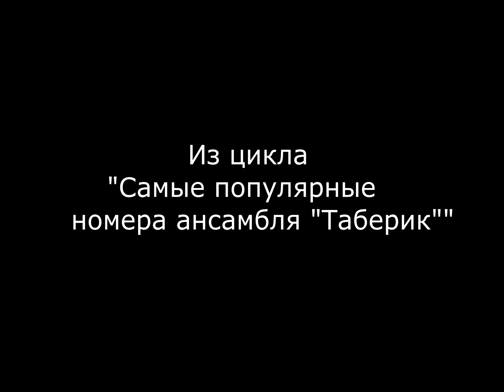Таберик: Немецкая полька ("Как это было")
Детский Творческий Театр Таберик (Бишкек, Кыргызстан). Цикл серий о самых популярных танцах ансамбля "Таберик". Эти танцы помнит и любит не одно поколение танцоров. Один из самых популярных танцев нашего ансамбля, это конечно же "Немецкая полька". Хореограф-постановщик Шипулина О.В. Танец был поставлен в начале 90-х годов, и существует в репертуаре ансамбля по сей день. "Немецкая полька" была включена в гастрольную программу в Швейцарии, России, Омане и других странах. На видео этот танец танцует пять поколений табериковцев! Выпускники 2002 года, 2004, 2007, 2009 и будущие выпускники 2018 года ( в годах могут быть ошибки)
Видео из концертов:
1993 (Веселые улыбки, КТР)
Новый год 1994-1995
Отчетный концерт 1997
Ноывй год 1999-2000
АнтиСПИД 2000
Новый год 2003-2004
АнтиСПИД 2005
Отчетный концерт 2011
Отчетный концерт 2012